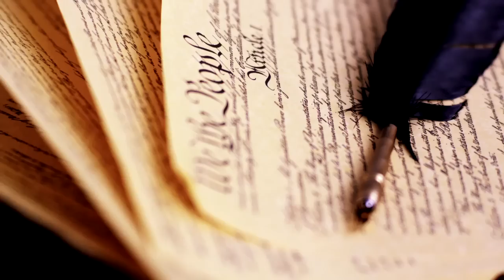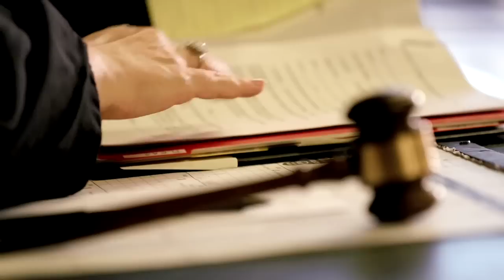Fair and Free - Full Film - featuring Sandra Day O'Connor (EN)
This film was created by the National Association for Women Judges' Informed Voters Project.